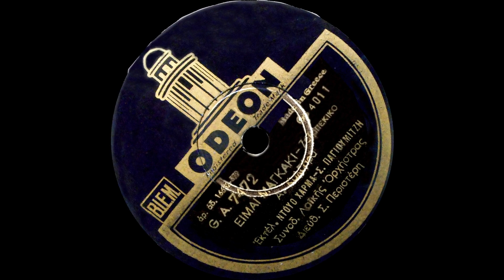Είμαι μαγκάκι - Στράτος Παγιουμτζής, Ντούο Χάρμα, Απόστολου Καλδάρα (1948).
Δίσκος: ODEON G.A. 7472

Σύνθεση: Απόστολος Καλδάρας

Αθήνα, 1948

Το ζεμπέκικο που παίξεις,
να το παίξεις κι άλλη μια.

[Να το χορέψει η κοπελιά μου,
μόνο εκείνη κι άλλη καμιά.]Δις

Στο μεράκι μη μ' αφήνεις,
κι έχω κέφι δυνατό.

[Είμαι μαγκάκι και δεν θ' αφήσω,
τέτοια καζούρα να υποστώ.]Δις

Στο παλιόρικο συνάφι,
είμαι πάντα λεβεντιά.

[Κι έχω διαλέξει δες την πιο φίνα,
κι από φιγούρα κι από ομορφιά.]Δις